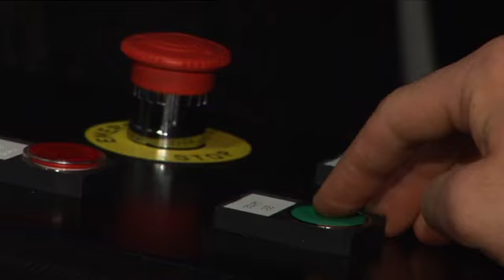The Lion King An Educational Resource - Brand-Funded Entertainment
Project:  The Lion King -- An Educational Resource
Category:  Brand-Funded - Brand-Funded Entertainment
Client:  Disney
Summary:  Highlights clip of a 10 x episode Behind-The-Scenes documentary on worldwide hit-musical, The Lion King.